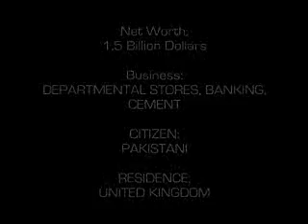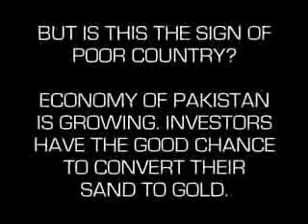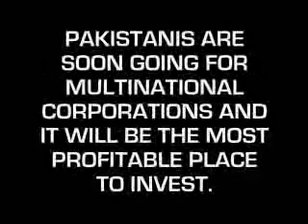YouTube Small Truth Of Pakistan